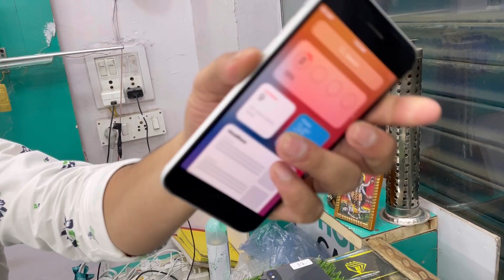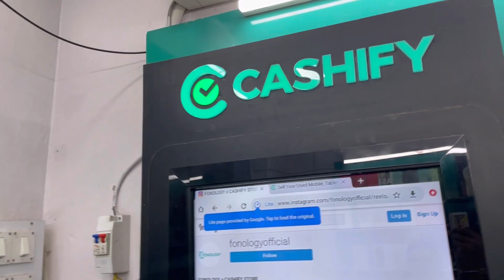Deals On 4g mobile 499/- | Iphone 999/- | 7 pro 9999/- | Iphone SE 2 Rs 15999/- Second Hand Iphone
For video regarding query please contact

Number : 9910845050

** Shop Details **

Shop address
FONOLOGY
16/1 Prem Nagar Tilak Nagar In front of Metro Station gate No.-4, New Delhi, Delhi 110018

Shop timing 1-9

PAYTM,PHONEPE,GOOGLEPE

Location Check out CASHIFY STORE -TILAK NAGAR (FONOLOGY)(OFFICIAL PREFERRED PARTNER) (BUY,SELL, REPAIR & MORE) on Google!

second hand iphone 11,second hand iphone in delhi,second hand iphone in mumbai,
second hand iphone xr,second hand iphone in kolkata,second hand iphone x lene se pahle kyadekhe,
second hand iphone x price,second hand iphone xs max,
second hand iphone xr in delhi,second hand iphone xr pubg test,second hand iphone india,
second hand iphone se,second hand iphone se 2020,
second hand iphone seller,second hand iphone selling,
second hand iphone second hand,second hand iphone seller in kolkata,
second hand apple iphone,second hand iphon
second hand iphone price in dubai,second hand iphone price in india,second hand iphone punjab,second hand iphone purchase,
second hand iphone under 3000,iphone x second hand,
iphone x 64gb second hand price,second hand iphone 11 pro max,second hand iphone

iphone 11 ka demojj communication iphone,jj communication exposed,
jj communication new video,jj communication laptop,jj communication ipad,jj communication iphone 11,
jj communication oneplus,jj communication delhi,
jj communication android phones,second hand android phone,
second hand android mobile,second hand android phone malayalam,
second hand android phone cash on delivery,
second hand android phone in mumbai,second hand android smartphone,
bes

jj communication address,jj communication bluetooth headphones,jj communication open boxiphone wale bhaiya new video,
iphone wale bhaiya delhi,iphone wale bhaiya expose,iphone wale bhaiya is back,iphone wale bhaiya anniversary sale,iphone deals wale bhaiya,second hand mobile online,

second hand mobile app in india,
second hand mobile app cash on delivery,
second hand mobile all india delivery,second hand mobile business kaise kare,buy second hand mobile online cash on delivery,buy second hand mobile app,
how to buy second hand mobile on flipkart,second hand mobile chennai,
second hand mobile cod,
second hand mobile cash on delivery all india,second hand mobile cod available,
second hand mobile delhi market,
second hand mobile dikhaiye,second hand mob
second hand mobile emi in tamilnadu,second hand mobile emi par kaise le,
second hand mobile finance,second hand mobile free delivery,
sec
open box iphone kaha se kharide,
que es iphone open box,

open box mobile phones iphone,
iphone xs max open box,
iphone 7 new box open,
apple iphone market delhi,
gaffar market delhi iphone